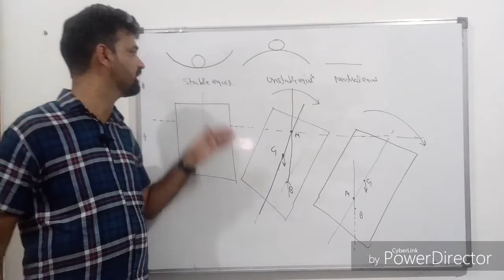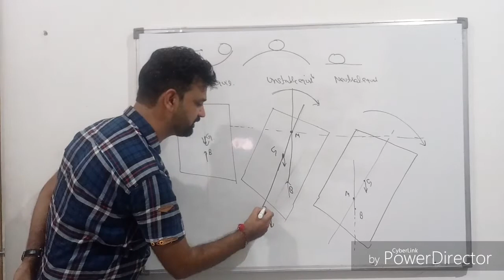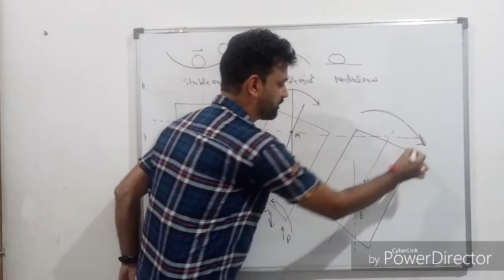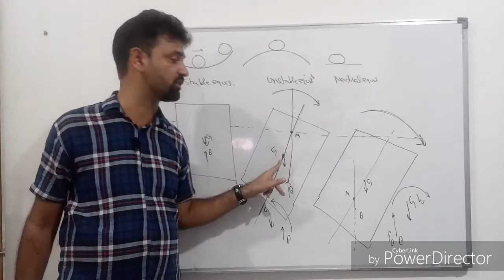Fluid mechanics-stability condition of floating body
This video explain about the stability condition of floating body with the position of metacentre and centre of gravity